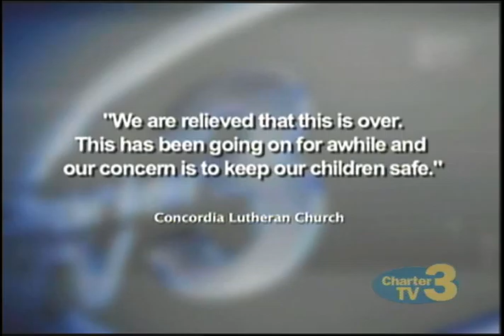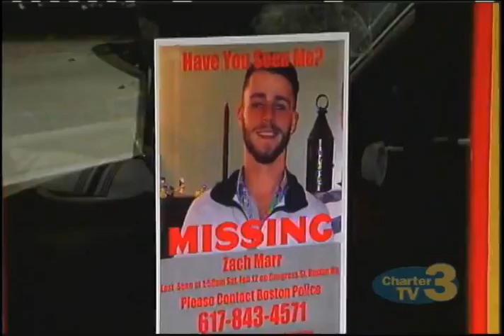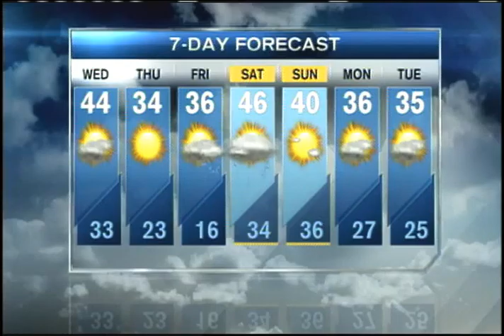WNT News Update - February 16th, 2016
Stories Include: Church Robbery Arrest, Shrewsbury Firefighters in Court, Auburn 6th DUI in Court, Assumption Bomb Student Update, Sturbridge Man Search, Wachusett Mountain Warm Weather, Ecotarium Vacation Week and Missing Harvard Man.